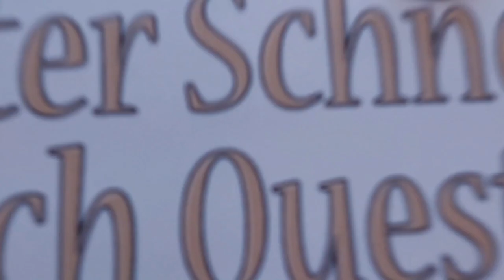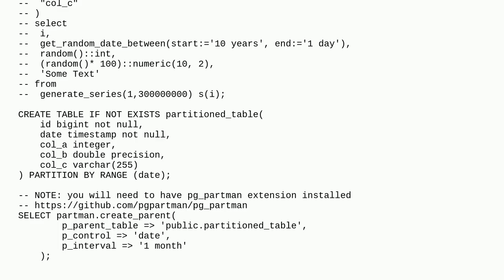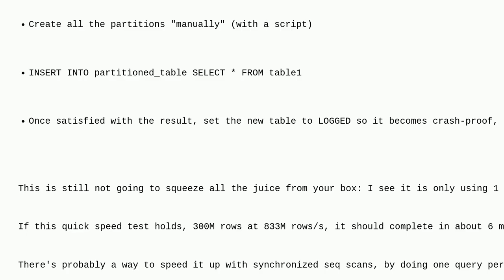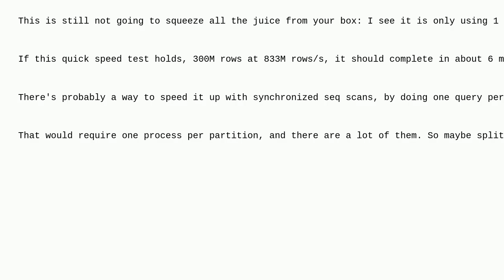Dba: What is the fastest way to insert a large amount of data into a partitioned table in postgre...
What is the fastest way to insert a large amount of data into a partitioned table in postgresql?

A special thanks goes out to the community

  postgresql partitioning